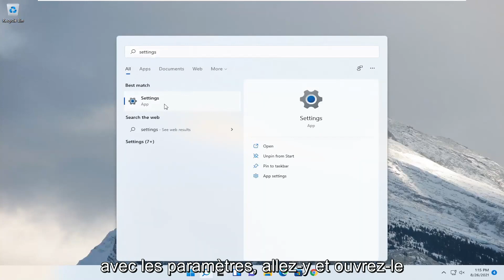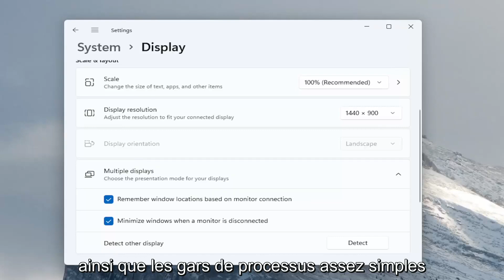Changer l'écran PRINCIPAL sur Windows 11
Comment changer le moniteur principal dans Windows 11 [Tutoriel]

Avoir une configuration à deux moniteurs vous permet une meilleure productivité, mais parfois vous devez changer le moniteur principal et secondaire afin d'obtenir les résultats souhaités.

C'est en fait assez simple, et vous pouvez le faire en quelques instants. Si vous ne savez pas comment changer votre moniteur principal et secondaire, cet article sera parfait pour vous.
Si vous avez une configuration à deux moniteurs et que vous souhaitez changer le moniteur principal et secondaire sous Windows 11, voici ce que vous pouvez faire. Il n'est pas nécessaire d'installer un logiciel tiers car il est possible de faire le travail via le panneau Paramètres de Windows 11. Il est très facile de configurer deux moniteurs sur Windows 11. De la modification du fond d'écran à la mise à l'échelle, tout est possible en utilisant les paramètres Windows.

Problèmes abordés dans ce tutoriel :
changer les fenêtres du moniteur principal 11
changer le moniteur principal de l'ordinateur portable windows 11

Toutes les versions du système d'exploitation Windows actuellement prises en charge par Microsoft prennent en charge deux moniteurs et même plusieurs moniteurs. Cela signifie que vous pouvez avoir plus d'un moniteur non seulement connecté à votre ordinateur, mais aussi afficher tout ce que vous voulez qu'il affiche afin d'augmenter la productivité et d'améliorer la facilité d'utilisation. Windows 11, le dernier et le meilleur d'une longue lignée de systèmes d'exploitation Windows, prend également en charge plusieurs moniteurs. En fait, Windows 11 est plutôt bon pour gérer plus d'un moniteur. La prise en charge de plusieurs moniteurs est une aubaine pour les utilisateurs expérimentés, car la plupart des utilisateurs expérimentés ont plusieurs moniteurs connectés à leurs ordinateurs.

Ce didacticiel s'appliquera aux ordinateurs, ordinateurs portables, ordinateurs de bureau et tablettes exécutant le système d'exploitation Windows 11 (Home, Professional, Enterprise, Education) de tous les fabricants de matériel pris en charge, tels que Dell, HP, Acer, Asus, Toshiba, Lenovo, Samsung et Huawei.